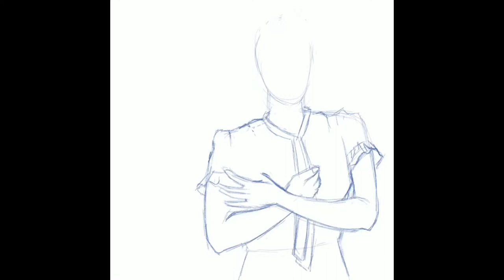Mother and Satan - (time-lapse drawing)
Done on iPad Pro in Procreate app with Apple Pencil.